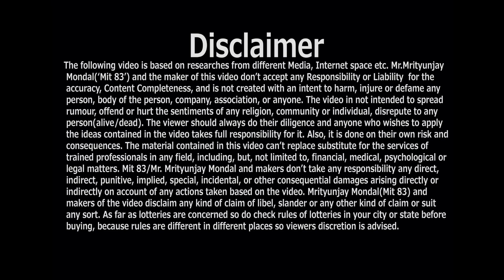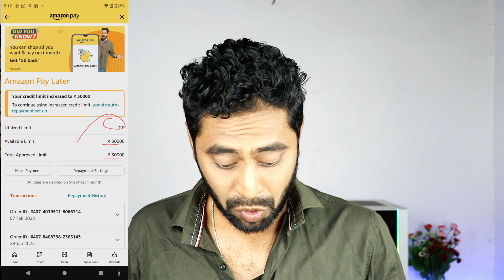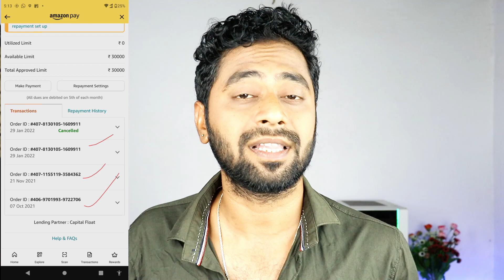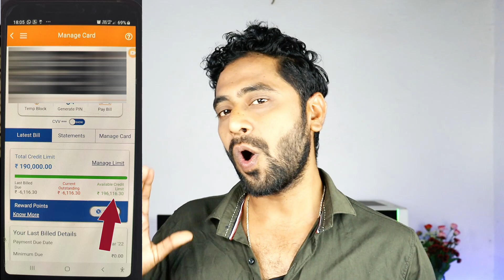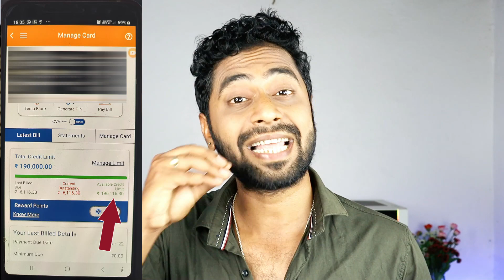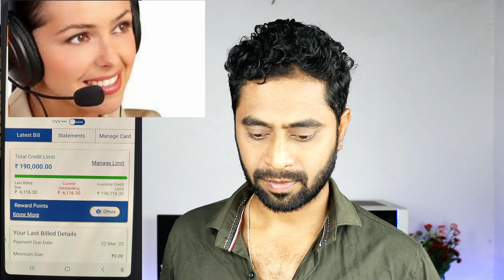how to increase amazon pay later limit | amazon pay later kya hai | Mit 83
Hey Guys,
This video is for amazon pay later limit increase. If you watch this video once then you will have the idea to increase your low amazon pay later amount.